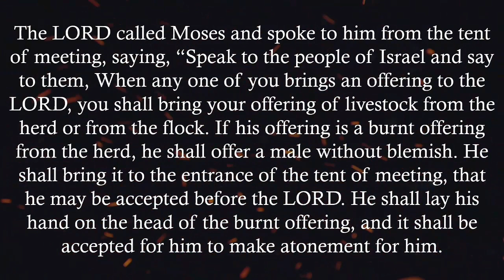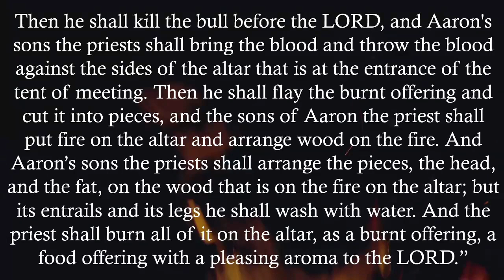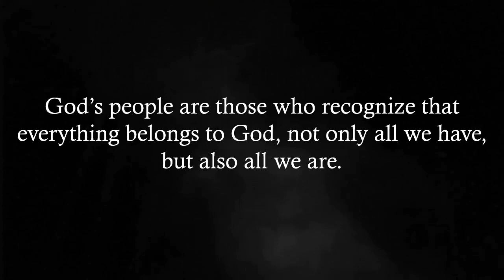A Posture of Total Commitment: the Burnt Offering - Leviticus 1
God’s people are those who recognize that everything belongs to God, not only all we have, but also all we are.

Watch the latest installment in our Leviticus sermon series, from Leviticus 1 on the Burnt Offering.